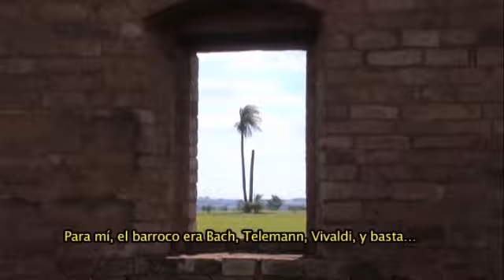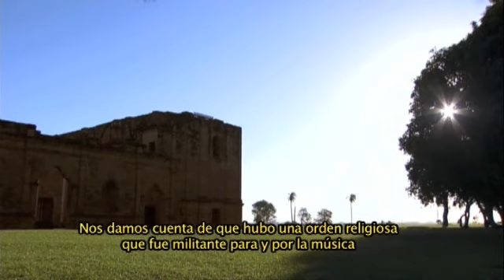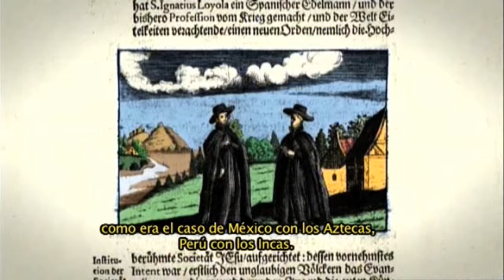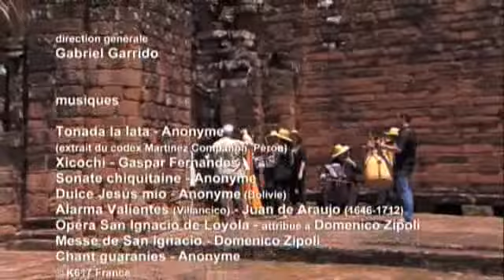Caminos Barrocos Paraguay, octubre de 2011